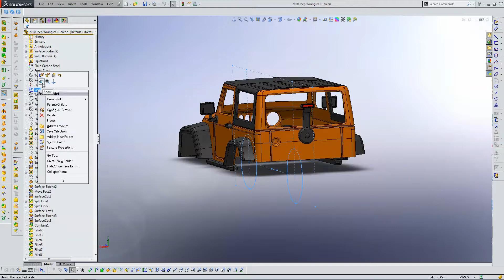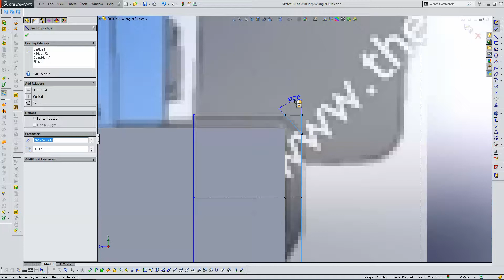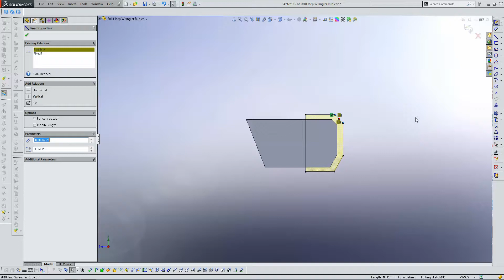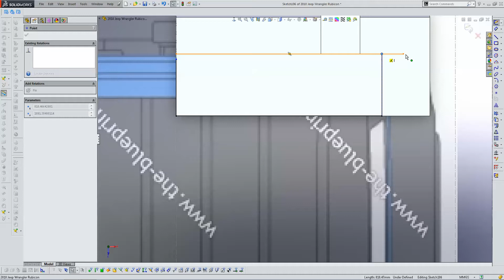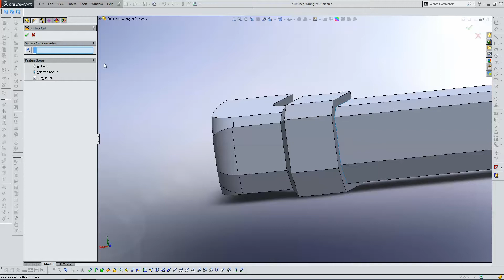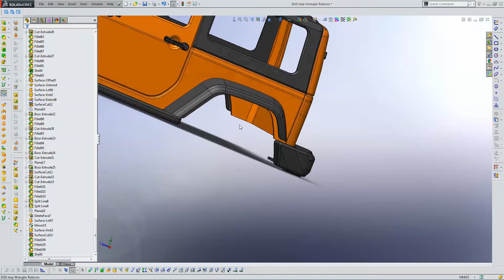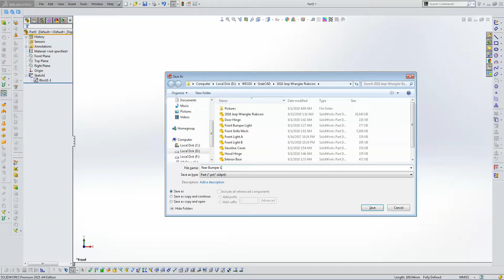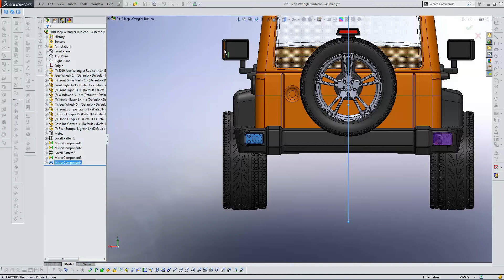2010 Jeep Wrangler Rubicon – SolidWorks Tutorial (Part 13)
2010 Jeep Wrangler Rubicon – SolidWorks Tutorial

Hi everyone!
I want to share model which I start  to make in 2017 around one year ago, but with very huge loading can’t finish that very fast. I remember about that only in one passed year.
That’s 2010 Jeep Wrangler Rubicon. I did that model in SolidWorks 2015 with using blueprints and some photos from internet. There are some reasons why I did that:
 - Jeep is a very simple in shapes, but it looks very nice and elegant
 - Jeep is one of the best and popular 4x4 SUVs
 - Jeep is a very easy for 3D modeling in CAD or any other design software
And I want to share with others how to make full simple modeling of that car in SolidWorks.
You can download my model from GrabCAD and watch the videos on YouTube with full modeling process. All links on videos are attached to this description.
Model is only external shapes without interiors and mechanical component. Maybe, one day I will finish this model completely with all components, like a simple toy or RC model. But anyway, you can use it for your own study or your own needs.